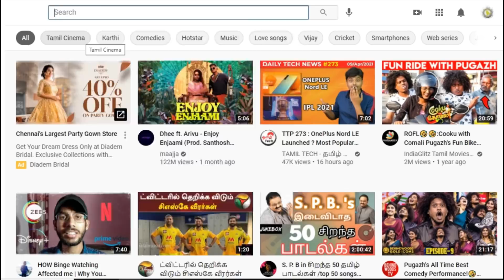Beast Trailer Official (Tamil) | Vijay Action Movie | Fan Reaction | Sun Pictures | Sun TV Promo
Beast Update Today – Beast Teaser Release Date - Beast Teaser Review – Beast BGM – Beast Mass Scene – Beast Vijay Punch Dialogue – Beast News Today – Beast Teaser Movie Celebrity Review – Beast Single Track Promo